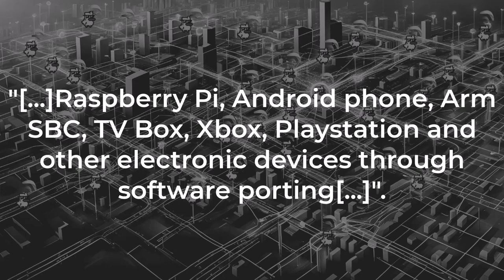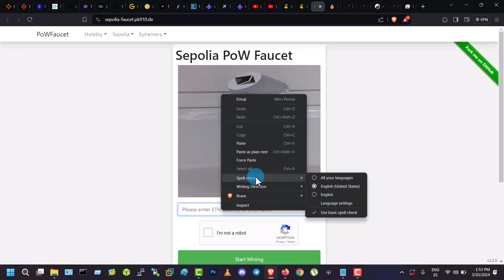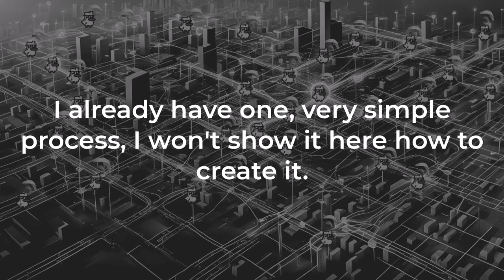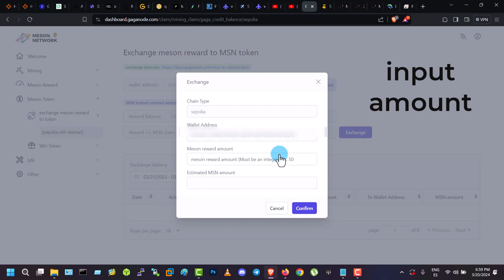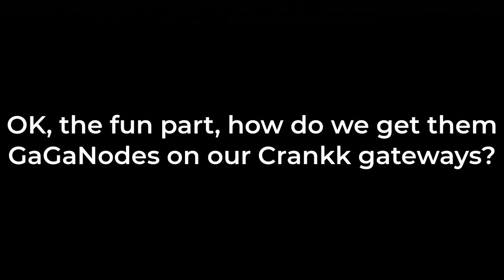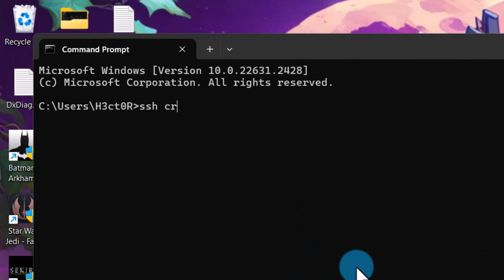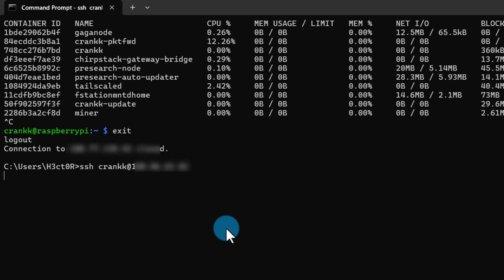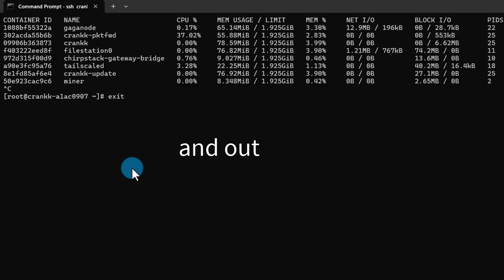Join Meson Network using Crankk gateways! (CrankkGaNodes?)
0:00 Intro
0:11 Meson Network
0:32 GaGaNodes
1:40 Claim SephETH
3.26 GaGaNode Dashboard
3:59 Connect wallet to GaGaNode DB
4:49 Claim MSN Tokens
5:48 GaGaNodes section
6:01 Daily Tasks
6:28 Stats, graph
6:38 Referral
6:44 Daily rewards
6:52 Grab your unique token
7:08 Using Docker
7:29 Installing on Raspberry Pi gateways
9:24 Installing on Rock Pi gateways
11:09 Conclusion

As DePIN space grows, we need to keep up with the grouth. Having the CrankkIMG and CrankkOS at our disposal, we can add freely more projects to maximize our gains on our gateways. I hope I could help you in your crypto journey a bit! Special thanks to Sic (Discord username) for finding the way of containerize GaGaNodes! You'd be finding us there on the Crankk Discord chat!

Cast (in order of apparition)

C-Man  as himself
CryptoGod as himself
FiatDevil as his worst self
GaGaDuckie as GaGaminator
Baby C-Man  as Gugugagger

Pull/Install the GaGaNode container command line (grab your token from your GagaNode Dashboard, "Install and Run" tab):

* Raspberry Pi gateways running CrankkIMG:

sudo docker run -d --name gaganode -e TOKEN=YOUR_TOKEN_HERE --restart unless-stopped sicnull/gaganode

* RockPi gateways running CrankkOS (I didn't test them all):

docker run -d --name gaganode -e TOKEN=YOUR_TOKEN_HERE --restart unless-stopped sicnull/gaganode

- if, for no reason, the nodes keep stopping from time to time, use this command line instead

docker run -d --name gaganode -e TOKEN=YOUR_TOKEN_HERE --restart always sicnull/gaganode

Links

Music

Bitcoin BTC bc1qx2cw8d02zvu7zge2ymue5jc52rxmnj5tx3ve5u
DOGE coin DTKb6X1im7p5xVi4w3rBWCqoSL2eLrGiDGLitecoin
LTC ltc1q9d384fqzjcuy9a46d258exa8zqc70lma2ufd0n
Metamask (ETH, ETC, OCTA, ETCPOW, MATIC, USDT, USDC, DATA etc.) 0xc5632dB87854A8E492402fd1dCCF84BD41C5F803
SOLana only EmxsVLCjx7m3go3Kz7QweKNLrhhUdhzEQHfb87voPori
Koala (KDA, KDX, CRKK - chain0 only, FLUX etc.) k:a290d525d128b3234a5c9bcdf8fa79d82825627da5189e0ec2495631a96bcbd3
ERGO 9hMtoabtAGN4uqEqPznia1ptGNMVEausYM4dvFfEuZPaQKKBkrc
Radiat RXD 1ALnuoADdHh32ADtFKJxFrTtH5f6HNaH39
Reaction RTC Ra6bT8HZMiTehLYwwFJjBa4shPdA1vkUbd
Dynex DNX XwnvnBNzjGX4qBLYxGexUYD3UiP1bSQLkACYgt1JzRFXUP7UYzUaiNY39r1xbakXtK1LcDTa68Vvc3CdQDP4vQg